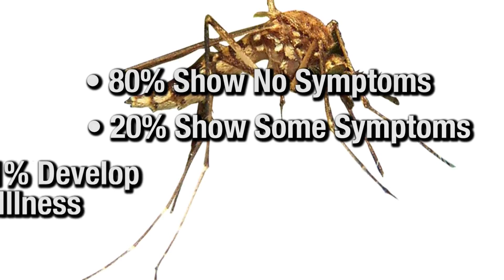West Nile Pkg